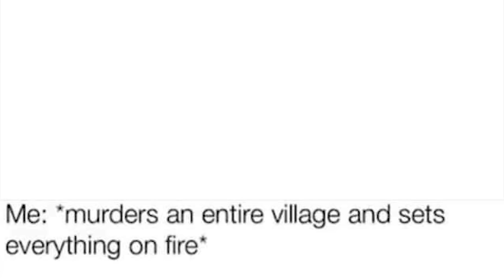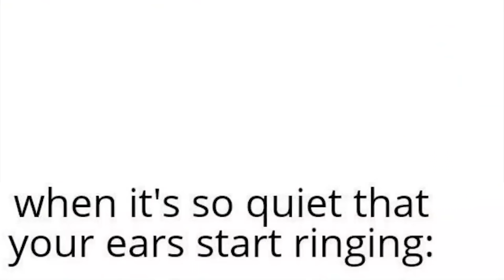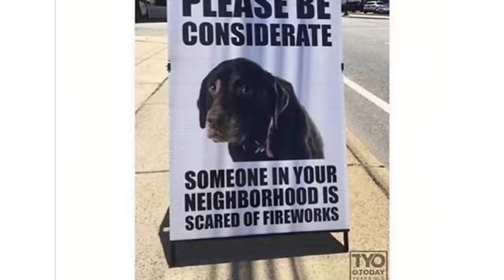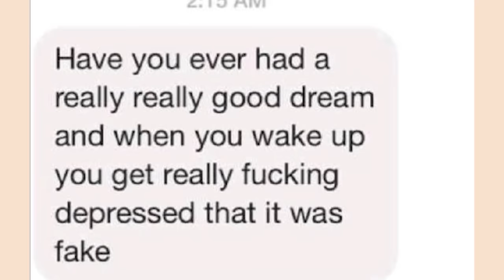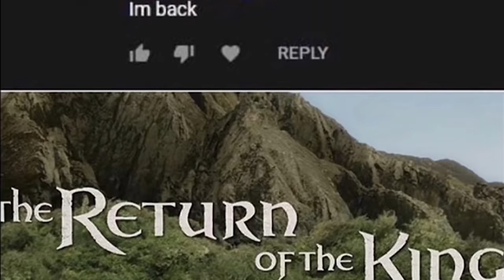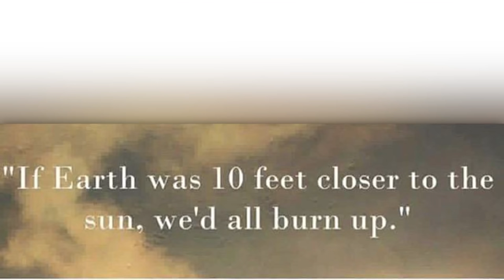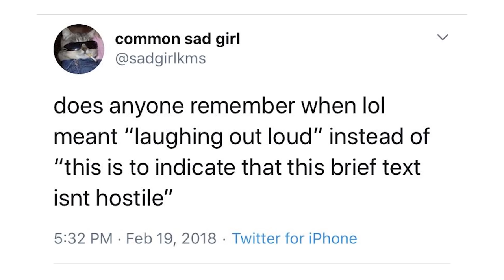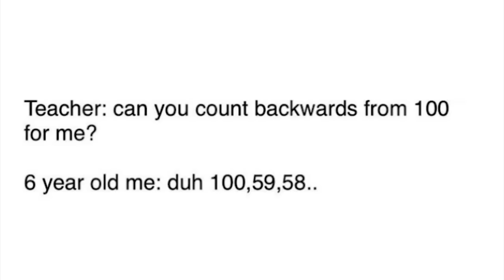THE BEST OF r/ME_IRL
An hour of the top posts from r/Me_irl on Reddit. Video credits below.

Robin | memes for GAMERS ONLY ;): 0:00
Robin | memes that make you say me: 18:47
Robin | memes with a comically large orange: 26:47
Damien | memes better than taking phone calls: 42:12
Robin | memes to keep you awake at 3AM: 52:19